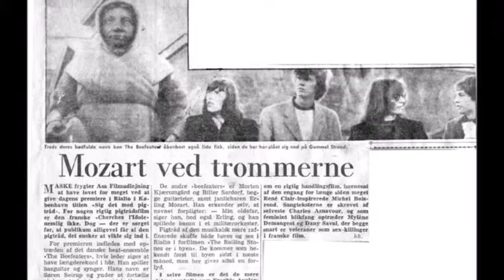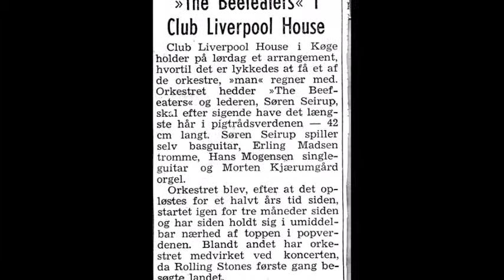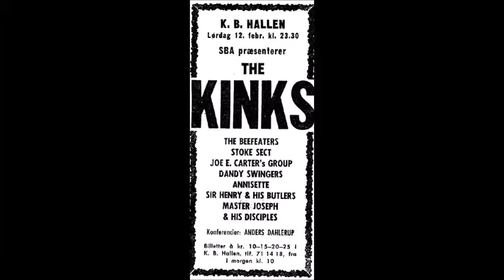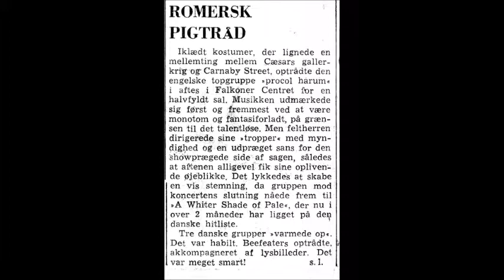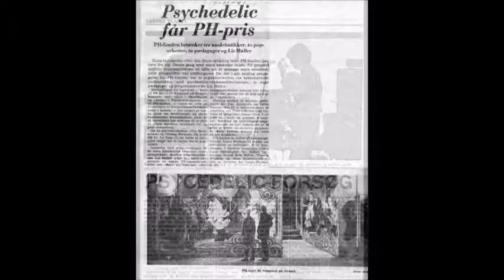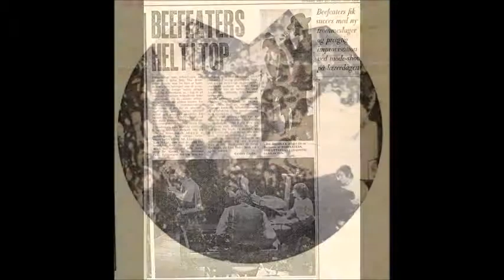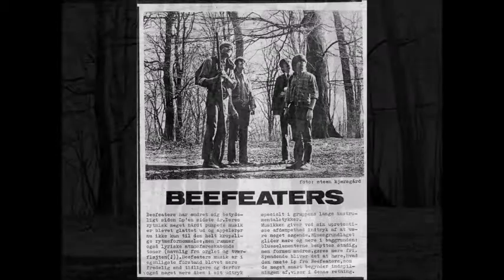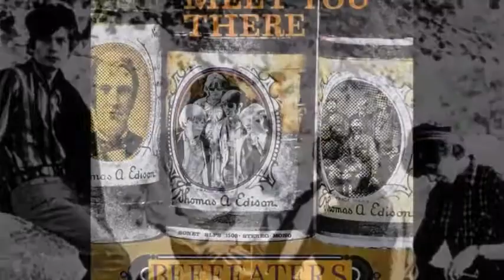The Beefeaters ~ ''Now I Know'' & ''It Ain't Necessarily So'' 1969 1967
Psychedelic Blues Denmark 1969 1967